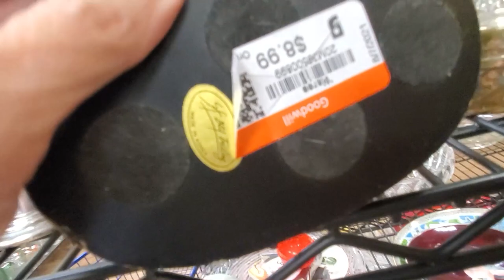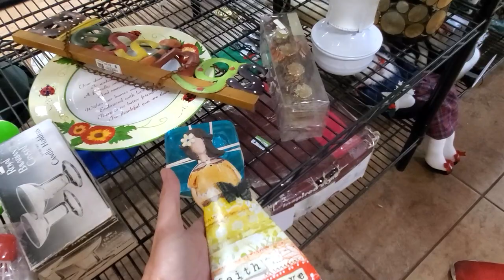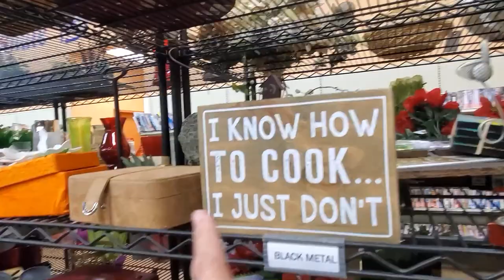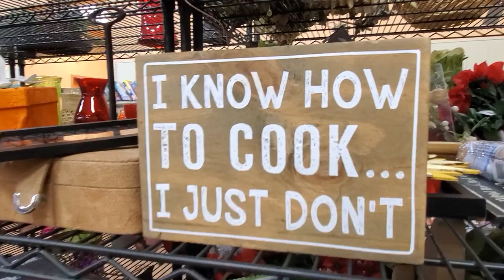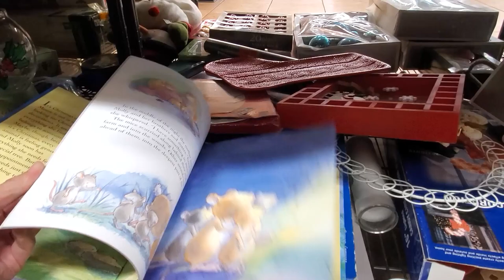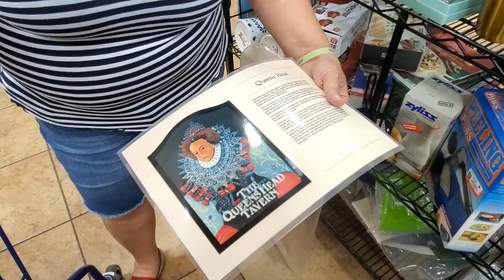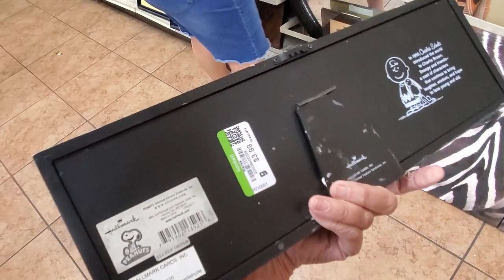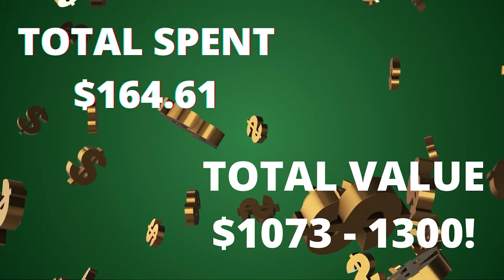I Almost Slapped Someone at Goodwill - Thrift With Me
Well I would never have slapped someone but boy if I did, this is definitely one of those Goodwill trips it could have happened!  Watch and see what happened on this thrift with me adventure!

To send some love:
6955 N Durango Dr Suite 1115, 299